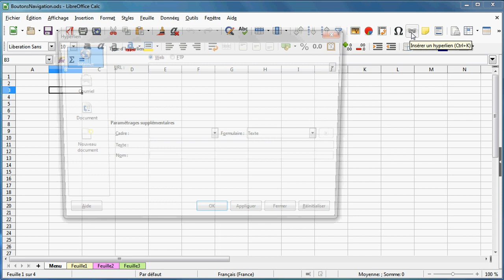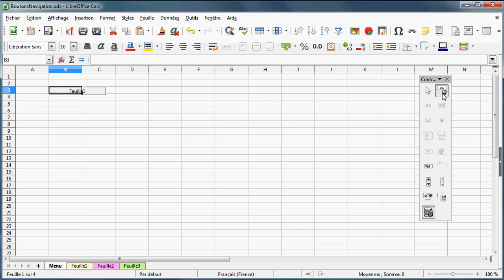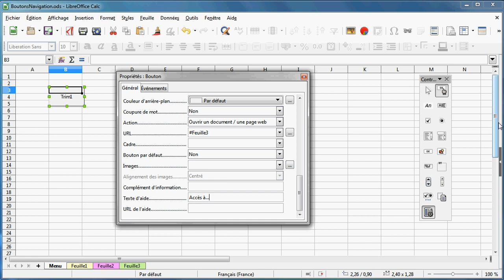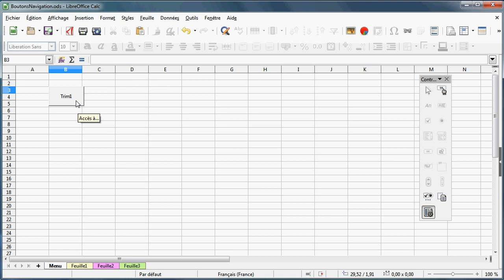LibreOffice Calc - Créer des boutons de navigation sans macro